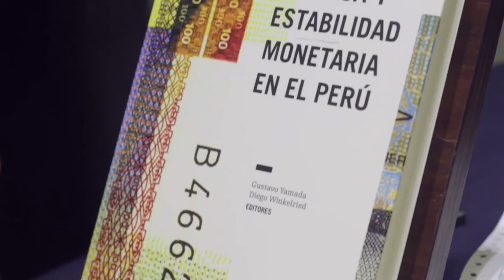Política y Estabilidad Monetaria en el Perú: Libro homenaje a Julio Velarde